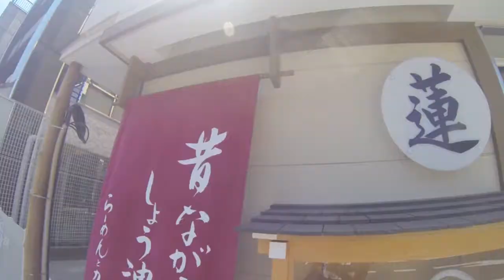５A鎌倉と江ノ島の旅行です ( Kamakura and Enoshima Travel Vlog)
02/06/2018

One day trip to Kamakura（鎌倉). We took the cheapest option to get there by local train . It took 55 mins from Kawasaki (川崎) to Kamakura（鎌倉）. Despite the long queue of wait in the train station and considering how packed it was, the journey went smoothly without any delay .Definitely a must visit place if you want to escape Tokyo and need a short laidback countryside trip .

List of Places of visited
Tsurugaoka Hachimangū (鶴岡八幡宮)
Kōtoku-in (高徳院)
Hase-kannon (長谷観音)
Kamakura Komachi（鎌倉小町）
Kamakura High School（鎌倉高校）*a must visit for Slam Dunk Fans

Things to note for :
Upon arrival in Kamakura, It is advisable to purchase one day train tickets for 600円 instead of destination based ticket.
Avoid weekend at any cost unless you don't mind being packed like a canned sardines.

Camera : Gopro 3 Hero Black